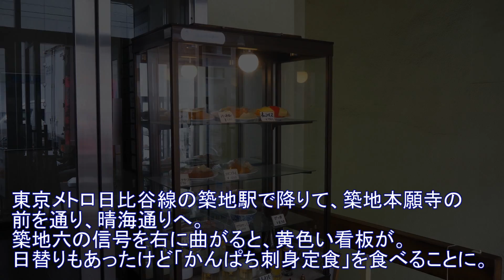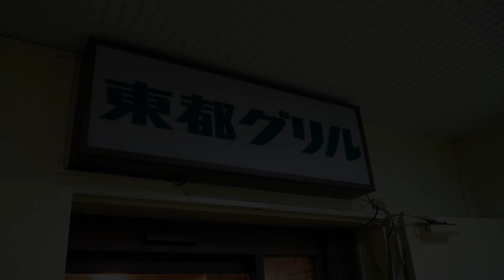刺身定食が新鮮で旨い！築地で人気の大衆食堂【東都グリル】『かんぱち刺身定食』が素晴しい！東京・築地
Toto Grill
A popular dining room outside the Tsukiji market in Chuo-ku, Tokyo.
The dining room with a retro atmosphere of Showa is popular with people working in Tsukiji.
There are many kinds of menus, and there is a set meal that changes from day to day.
I ate a kanpachi sashimi set meal.
The fresh Kanpachi was delicious.